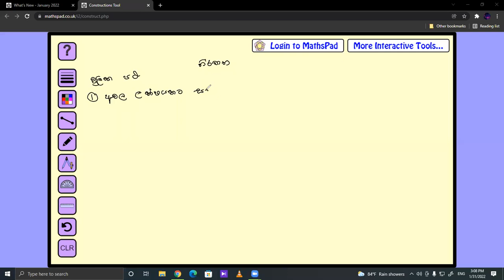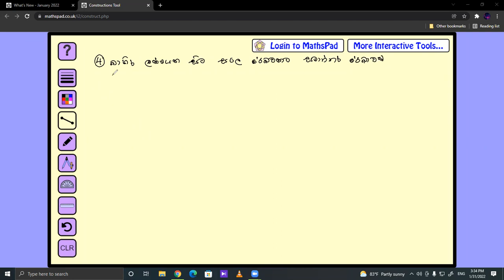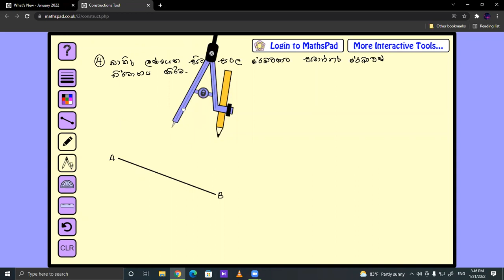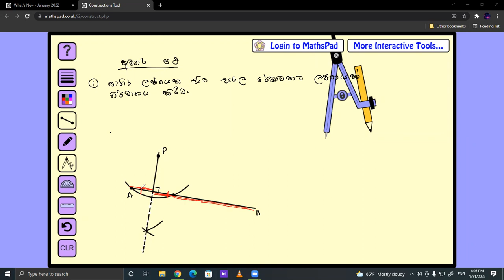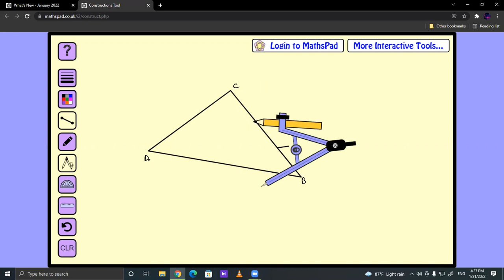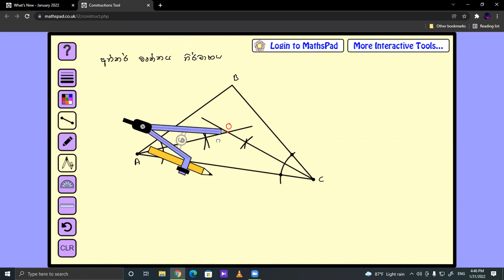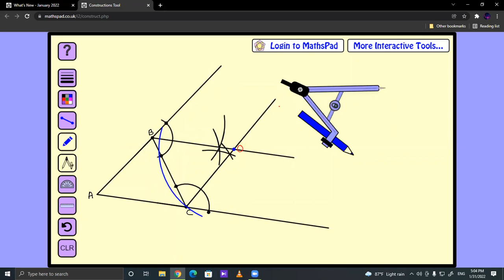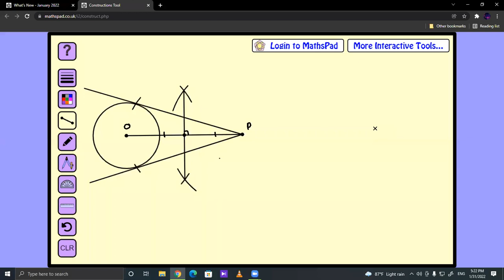Grade 10 and 11 පථ හා නිර්මාණ (2021.01.31)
Sudesh Nishshanka